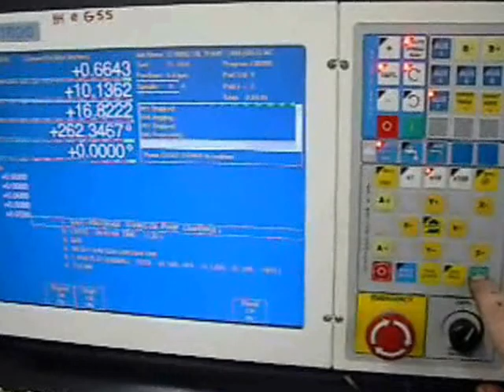Harley Oil Pump / Cam Support Mod for Better Oil Pressure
In 1999, while doing R&D on Harley Twin Cam lifter noise, we found that doing this simple inexpensive mod to the cam support plate / oil pump cover improved oil pressure and flow to the lifters and top end. We wrote a little CNC G-code to machine the cover on our Centroid 5-Axis mill.